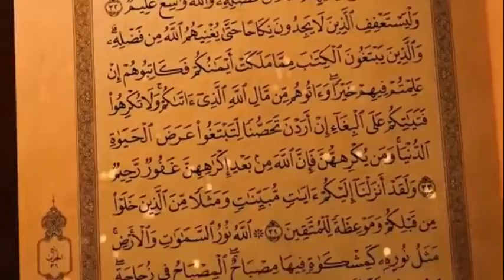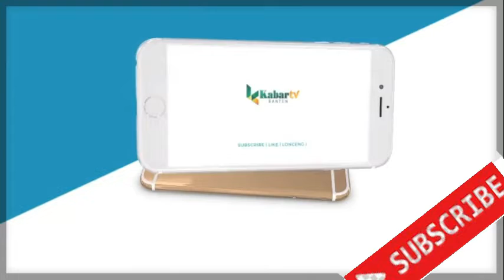Tausiyah dan Do’a Maksis Sakabi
Tausiyah dan Do’a
Maksis Sakhabi
Ketua ICMI Kabupaten Tangerang
Tema "Manifestasi Takwa Puasa Ramadan"